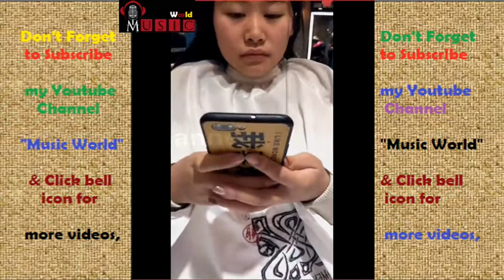Tiktok videos 2019 | Most funny video | by SK Entertainment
❤Must watch this | Superhit musically clip ||
watch by SK Entertainment